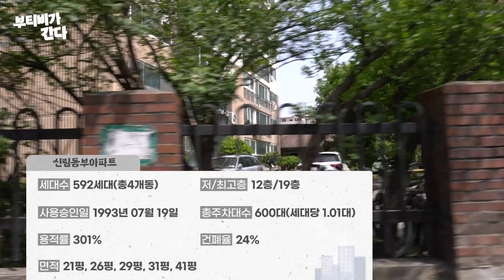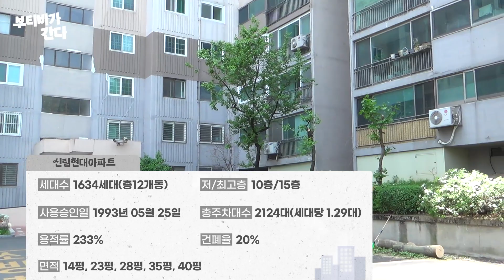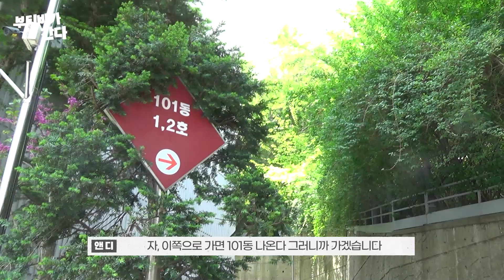신혼부부 꼭 보세요👪 신림동 살기 좋은 역세권 아파트 알려드립니다! | 부티비가 간다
오늘은 신림선 경전철 개통 호재가 있는 신림동에 다녀왔습니다!
📢사연자를 모집합니다!
나만의 투자 방법, 내 집 마련 성공기, 부동산 관련 고민 등
여러분의 사연을 들으러 앤디가 직접 찾아갑니다!
내 집 자랑도 OK!

🔻앤디와 부동산 토크를 원하시면 링크 클릭🔻